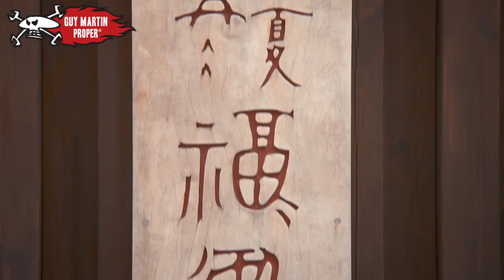Guy eats the DEADLY Fugu fish | Guy Martin Proper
Guy Martin visits a slum in Yokohama; pays his respects at Hiroshima, and takes a dip in the mildly radioactive waters of a spring; and participates in one of Japan's oldest fireworks festivals. In this clip, Guy eats the Japanese delicacy, Fugu fish, that's potentially deadly. To watch the full documentary head over to All4